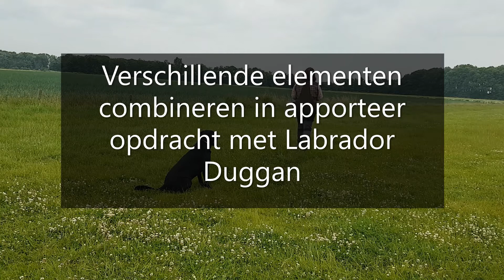Apporteer opdracht met Labrador Duggan | Verschillende elementen combineren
Veel verschillende vaardigheden van zowel Labrador Duggan als mijzelf combineer ik in deze opdracht. Alle vaardigheden zijn apart van elkaar aangeleerd en stap voor stap bij elkaar gebracht.
Detail om op te letten is dat je kan zien hoe Duggan en ik op elkaar zijn ingespeeld. We tonen beide initiatief en laten ook beiden zien dat we de regie delen.